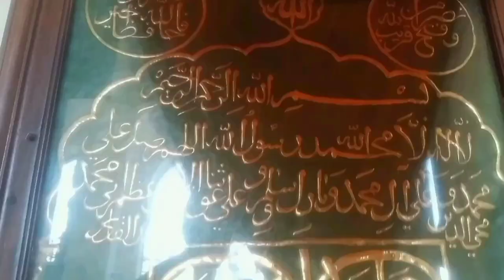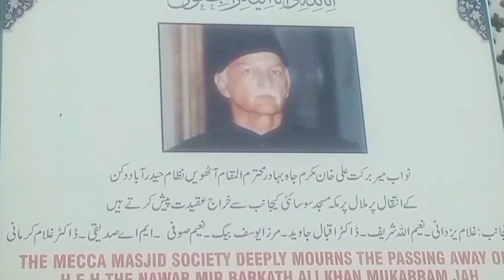Hyderabad 8th Nizam Mir Barkat AliKhan की कब्र Tomb Of the 8th Nizam Hyderabad@arifofficialvlogs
Hyderabad 8th Nizam Mir Barkat AliKhan की कब्र Tomb Of the 8th Nizam Hyderabad